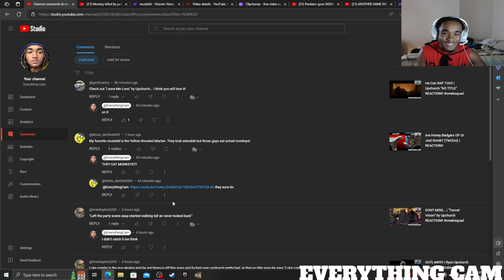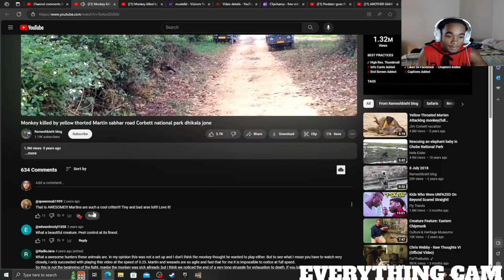Everything Cam learns yellow-throated Marten eats MONKEYS from Supporter...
Nobody reads these so like. wabdebfbedfbsakdefkabafclkaabf and thanks for supporting